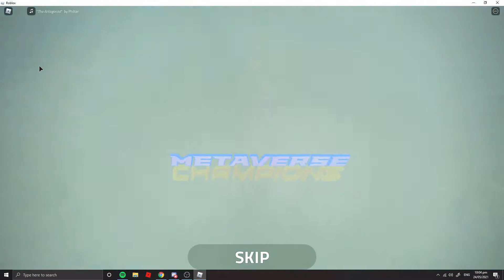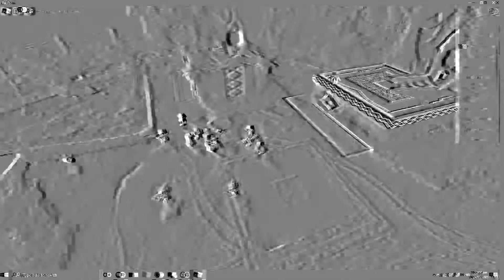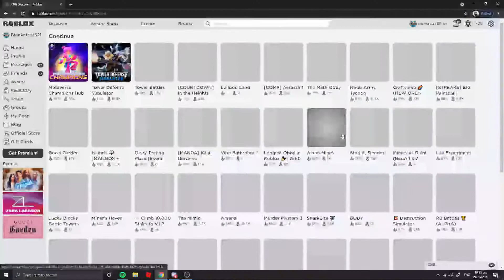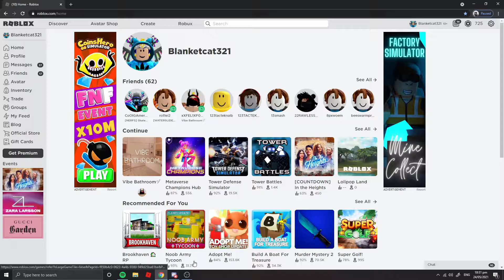Chillen in Roblox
Sub to Felix_fox